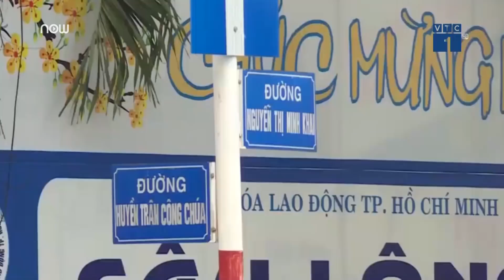VTC Tin Mới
VTC1 | Từ ngày 8/2/2018, TP HCM cấm tất cả các đơn vị thi công đào đường, đồng thời phải tái lập mặt đường để phục vụ việc đi lại của người dân trong dịp Tết Nguyên đán Mậu Tuất năm 2018.